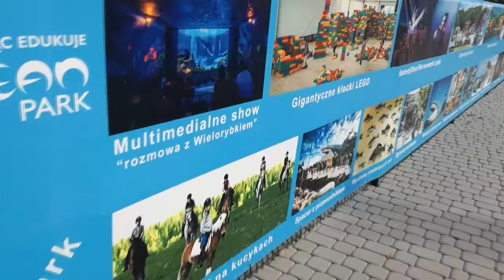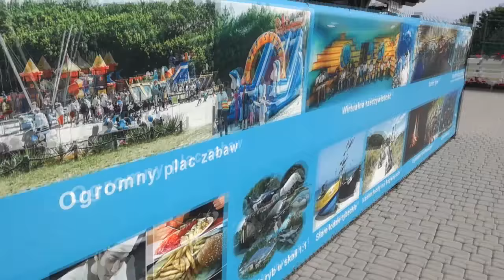Władek 2018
C-BooL x Skytech x Up & Down feat. Bright Sparks - High On The Summer
Written by Grzegorz Cebula, Mateusz Dziewulski, Richard Ashley Hicklin, Kimberley Sawford, Jan Bielecki, Dominic Buczkowski - Wojtaszek
(P) 2018 C-Wave Records

Music Video produced & directed by Łukasz Bernas

Lyrics:

BABY TELL ME WHERE YOU WANNA GO
TALKIN VENICE BEACH OR MAYBE MEXICO
WE’LL BURY ALL OUR DEMONS IN THE SAND
SING A LITTLE 2PAC TILL WE CRASH

OH IF YOU GOT THE GIN AND THE SPICE
BABE YOU COULD BE MY PARADISE
YEAH IF YOU GOT THE GIN AND THE SPICE
BABE I’M ALL YOURS I’M ALL YOURS
I’M ALL YOURS  OHHH

WHEN THE SUN COMES OUT
WE ALL WANNA GET DOWN DOWN DOWN
HIGH ON THE SUMMER
WE'RE ALL HIGH ON THE SUMMER

WE DON’T GOTTA TALK ABOUT ROMANCE
JUST FILL YA CUP AND TEACH ME HOW TO DANCE
WANNA FEEL YOUR BODY ON MY SKIN
WANNA FEEL YA SLOWLY SINKIN IN

OH WE ALL WANNA GET DOWN DOWN DOWN

WE’LL FIND A LONELY ISLAND
THE WORLD WILL NEVER FIND US
WE CAN SMOKE OR JUST MAKE OUT OUT OUT OUT
YEAH LEAVE THE WORLD BEHIND US
GET A LITTLE LOST
GET A LITTLE LOUD LOUD LOUD LOUD

WHEN THE SUN COMES OUT OOO HOO HOO

Kategoria
Muzyka